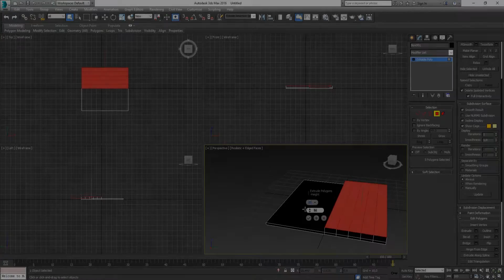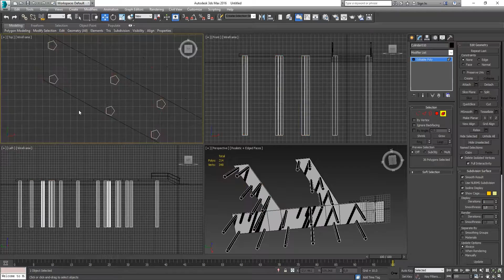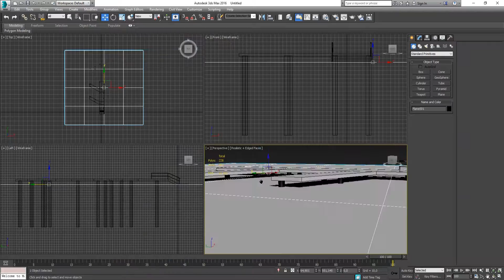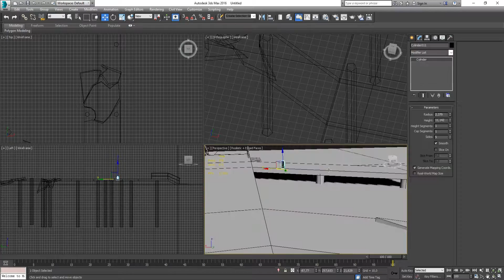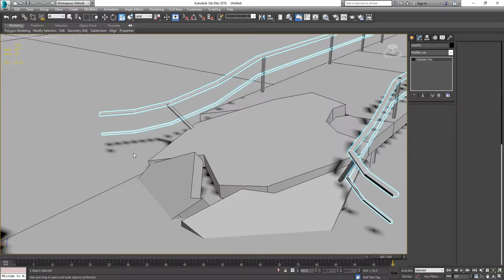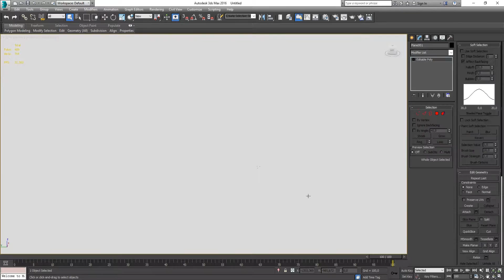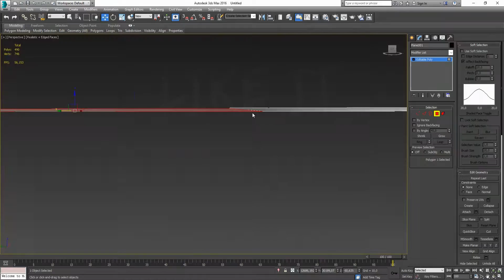Speed Modeling Low-Poly Pier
Speed Modeling Low-Poly Pier, Скоростное моделирование Лоу-Поли Пирса.